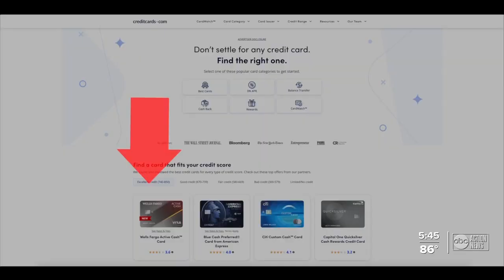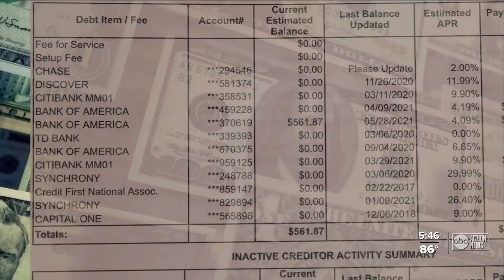Study: Consumers credit card balances will rise in 2021 following debt decline in 2020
Our client Jennifer shares her experience overcoming six-digit credit card debt with the help of a debt management plan.

Jennifer is a real client. Her success is a result of personal dedication and hard work. Similar results are not guaranteed.